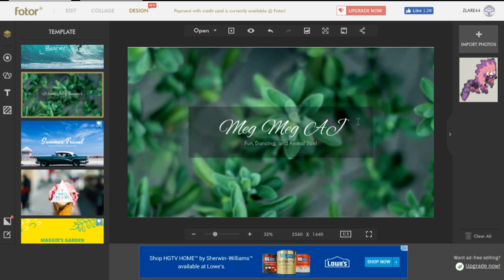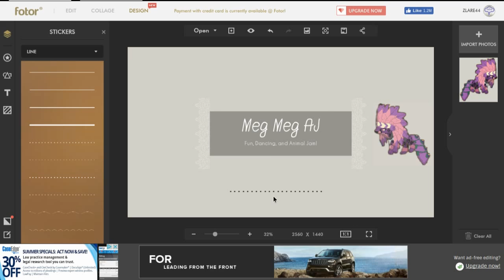MegMeg556's new Channel Art!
Here is MegMeg556's new Channel Art! Nice doing Biz with ya Meg!\